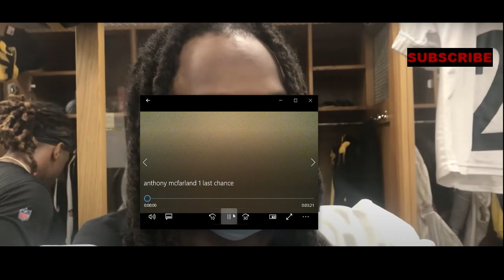IT'S OFFICIAL!!! Anthony McFarland Jr Will FINALLY Have His CHANCE To SHINE! (Steelers News)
Pittsburgh Steelers running back Anthony McFarland Jr will finally have a chance vs the Indianapolis Colts to see game action. The RB has been on the Steelers practice squad all season and now with Jaylen Warren out for the game the team will have to call him up to play. The former 4th round draft pick may now have his final chance to show he is a capable NFL back. Let's see how it goes for him!!!